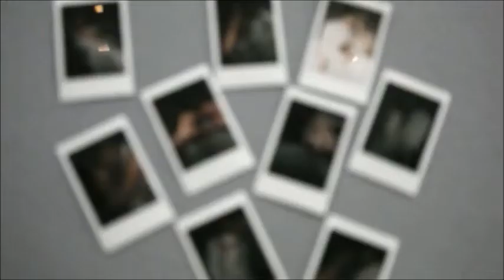Adrie & Agnes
A&A